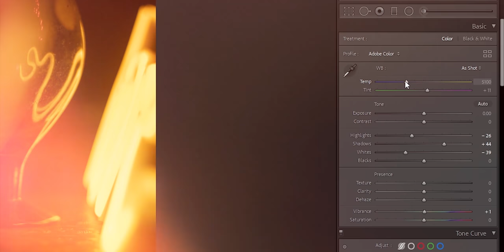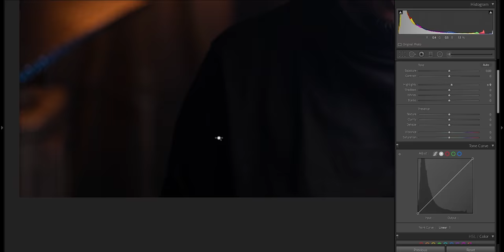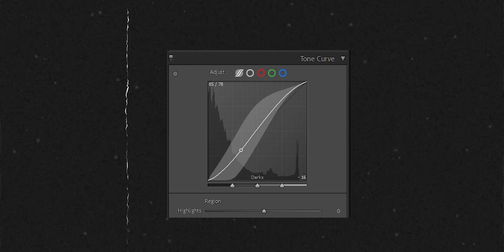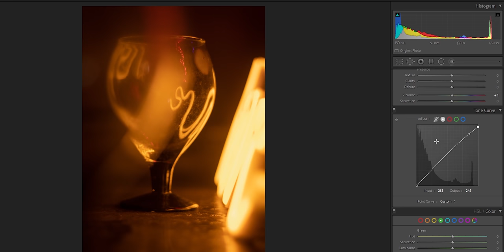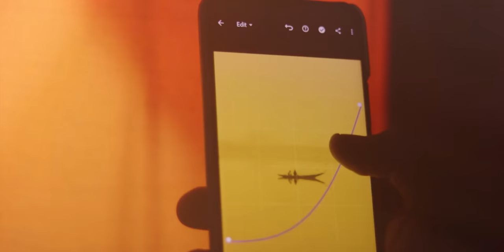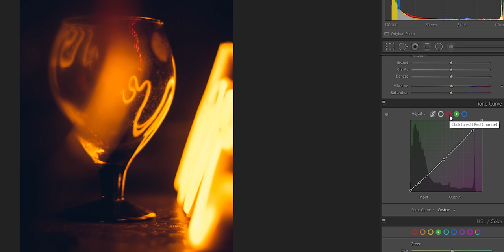Everything about CURVES in Lightroom / Curve Tool Lightroom HINDI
Hi, I'm Ani.
In this video I simplified the CURVE tool in Lightroom mobile or desktop doesn't matter. Lightroom curves tutorial was one of the highest requested ones so far. So I explained how to use curve in Lightroom mobile or Lightroom PC in very simple way. Hope you'll like the presentation of tone curve Lightroom.